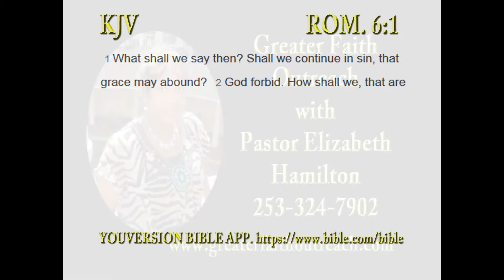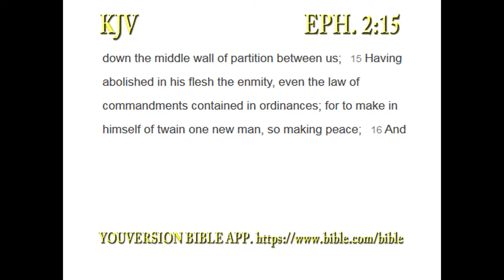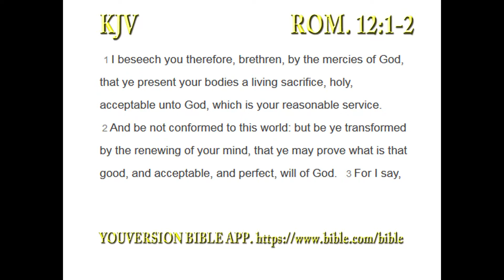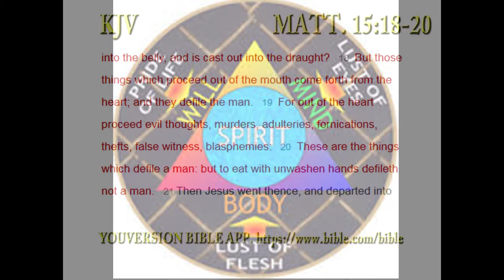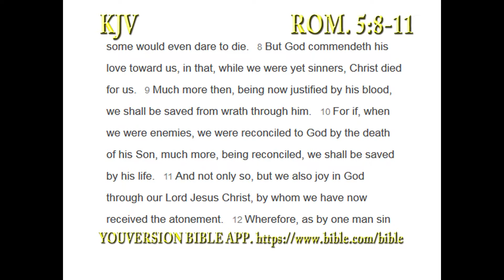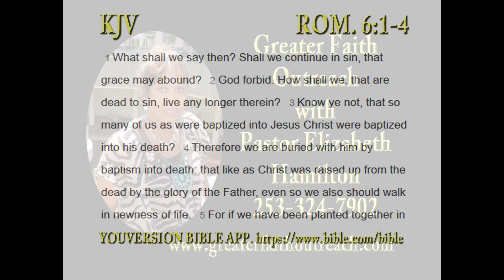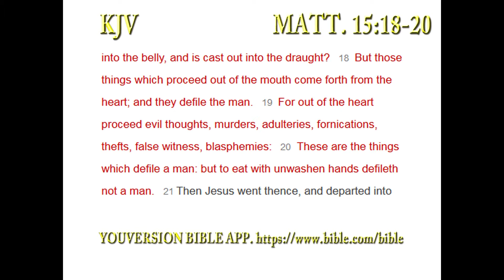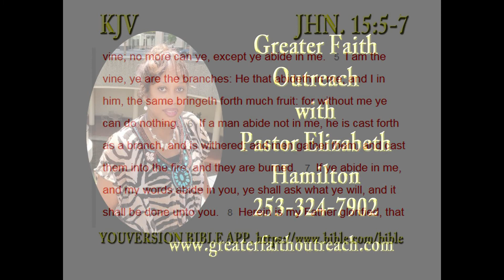GFO WHAT SHALL WE DO PART 1 JULY 2014